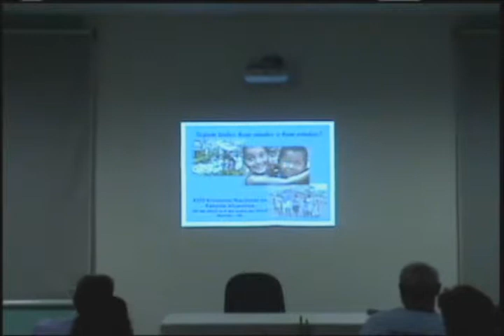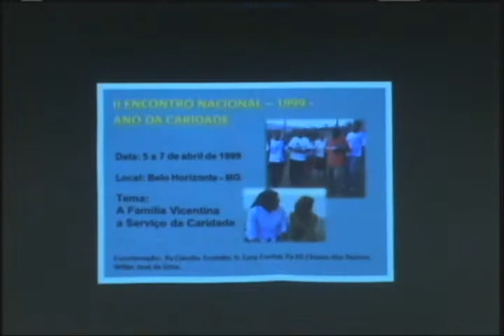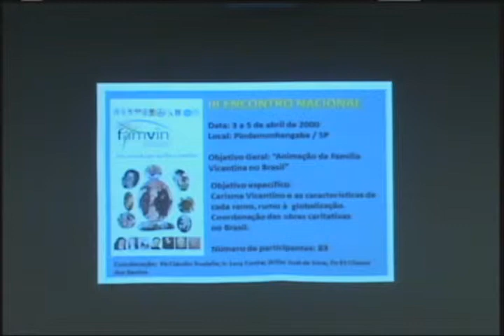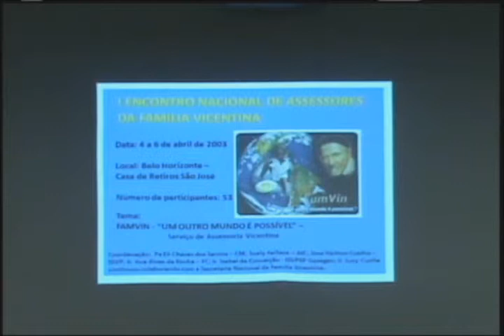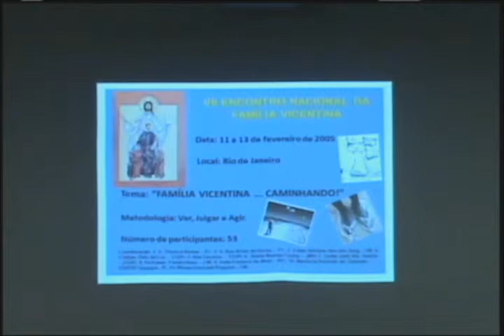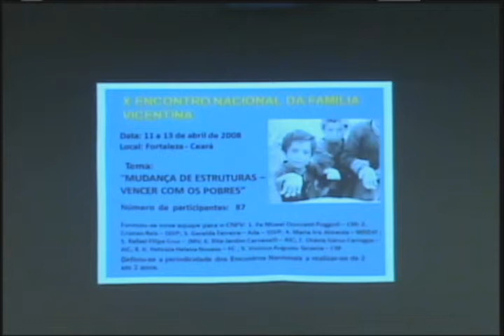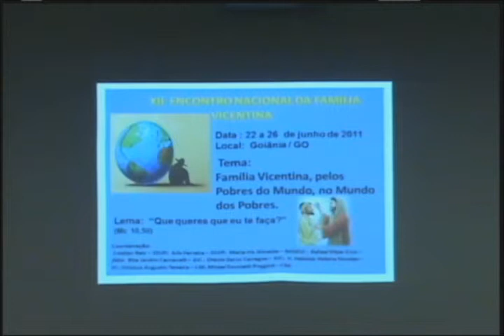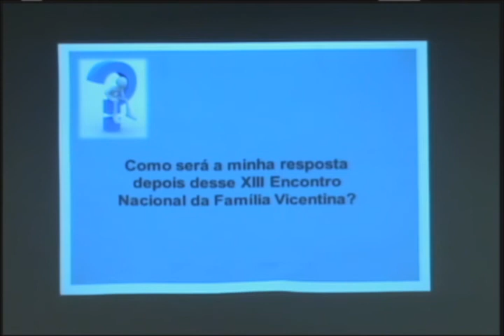XIII - Encontro Nacional da Família Vicentina - Memória dos encontros anteriores